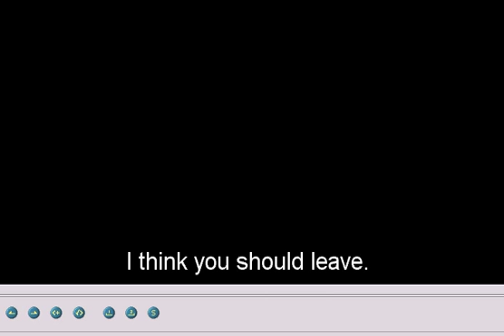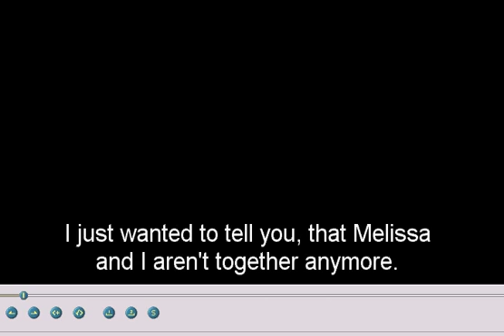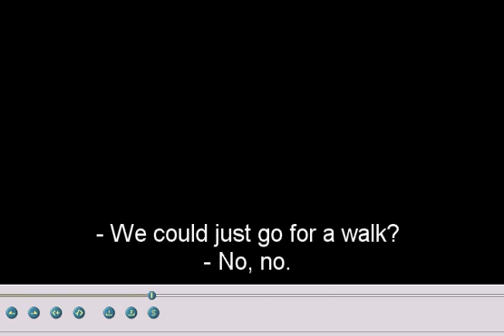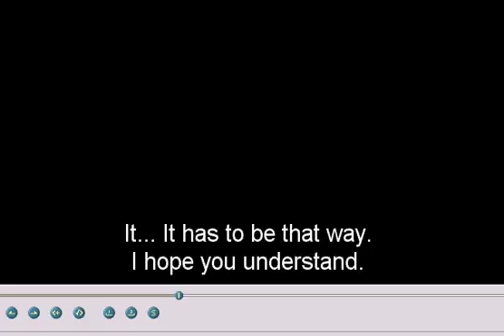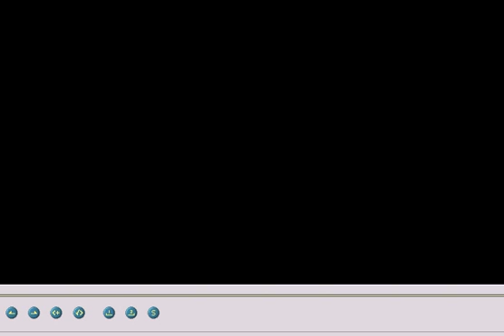Subtitles for En forelskelse / Awakening part 5 (starring Allan Hyde)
EDIT: Unfortunately the movie got taken down due to copyright violation. Ill let the subtitles stay on in case somebody will get hold of the movie again.

These are subtitles for the Danish movie En forelskelse (international title: Awakening), as requested by omg its kat92.

The movie is in five parts and has been uploaded by darkangelazure.

As I wont upload the subtitles with the actual movie I suggest you watch the movie in one window and play the subtitles in a window underneath.

And I apologize in advance for the spelling and grammar mistakes.